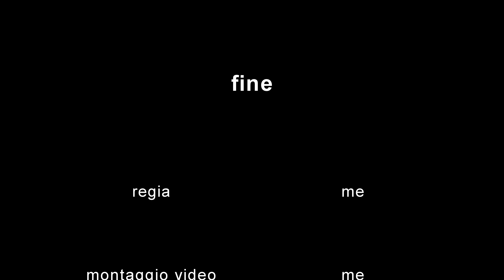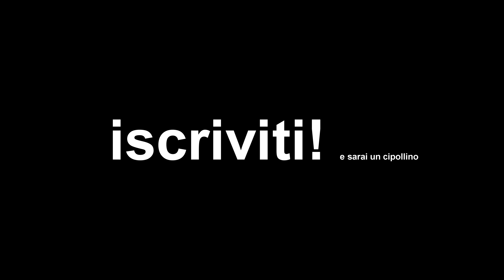RIUSCIRO' A CHIUDERE IL GRIPPER DA 114KG?! - SFIDA IMPOSSIBILE #1 - francio50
GODITI IL VIDEO IN 4K! riusciremo in questa sfida impossibile a chiudere il maledetto gripper nero da 114 kg di resistenza? guarda il video fino alla fine e scrivi un commento se anche te palestra e se hai dei muscoli possenti (non come i miei)!

LEGGI QUI SOTTO PER FAVORE!

Se vuoi comprare giochi a prezzo basso, usa questo link, riceverai uno SCONTO!

Se avessi voglia di supportarmi con una qualsiasi cifra di donazione diretta, te ne sarei molto grato, e riceveresti anche la tua dovuta ricompensa da parte mia, contattami per averla!
°Cerco collaborazioni e/o soci/partership!

°se ti puo' interessare far parte di un iniziazione avviata da me, puoi
 entrare nel nostro server discord, inoltre siamo tra i piu' grandi in

° Se avessi voglia di contattarmi o scrivermi per collaborazioni o per
  puro piacere ricordati che saro' SEMPRE disponibile con tutti!

°Mentre se il video ti e' piaciuto mi farebbe piacere che mi lasciassi
 un commento con quello che ne pensi, saro' felice di leggerlo e di
 risponderti!

 alla prossima! grazie :)